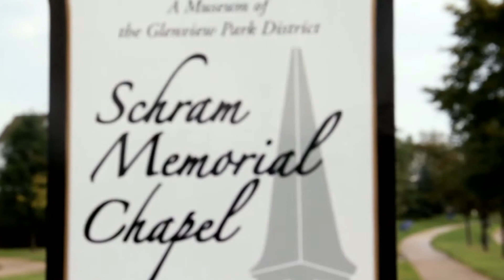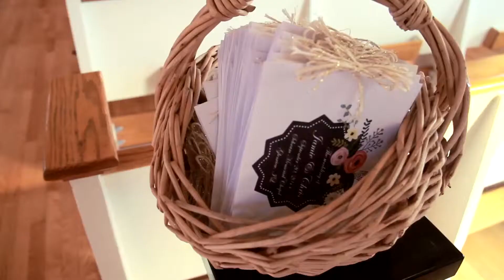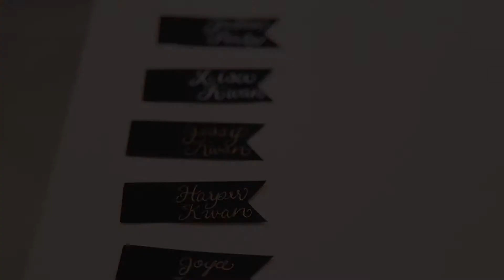Jamie and Chris' Highlight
Locations: Schram Memorial Chapel, 4th Presbyterian Church, The Glen Club